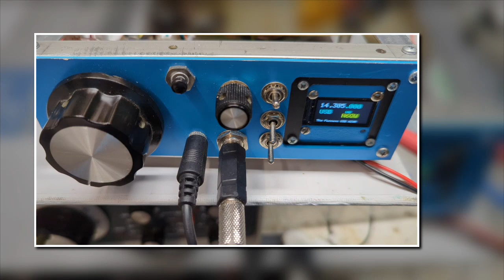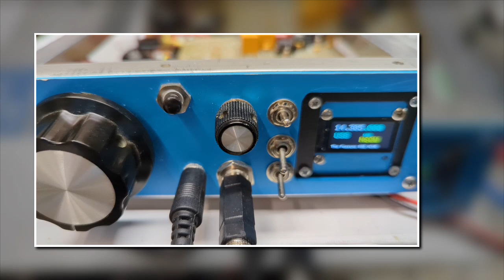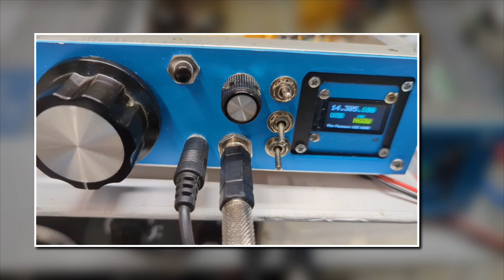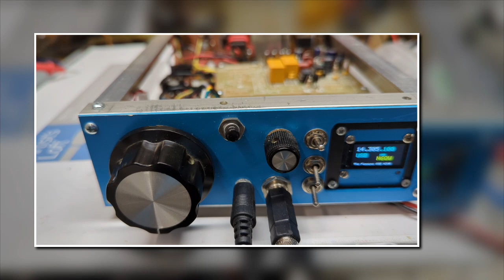The Paesano a 20M QRP SSB Transceiver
The EA QRP Club came up with a single board 17M QRP SSB Transceiver called the Peregrino (The Pilgrim). Using a portion of that Board (IF Module) I designed a 20M SSB Transceiver. My project the Paesano was the subject of a G-QRP SPRAT article. I recently fixed the anemic Mic gain circuit with an outboard pre-amp. This video shows the rig n QSO using the improved circuit.